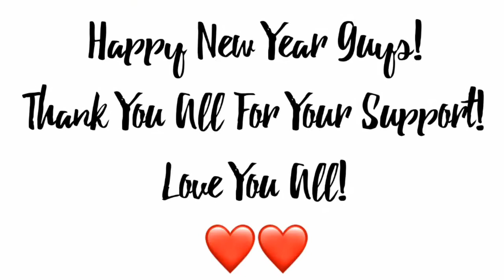Goodbye 2017, Hello 2018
Hi guys hope you enjoy this weeks video! Remember to give it a big thumbs up if you did!

My Links:
Musical.ly - @katieee_oxox